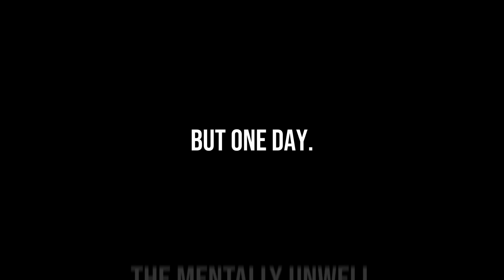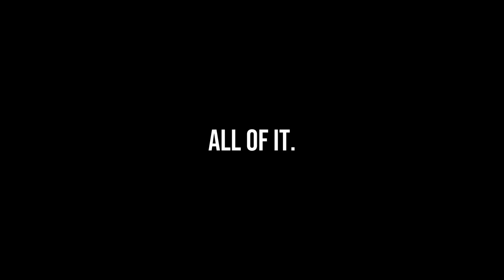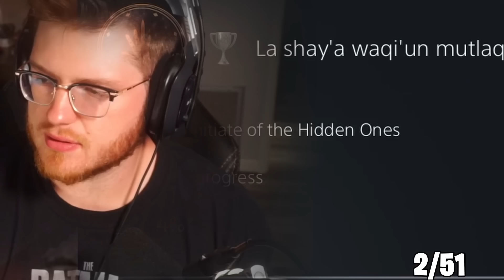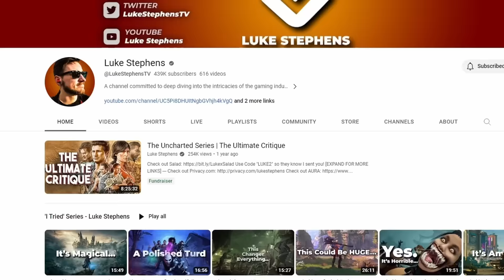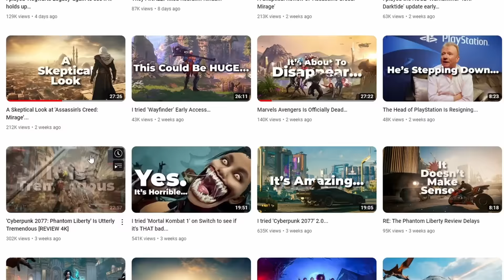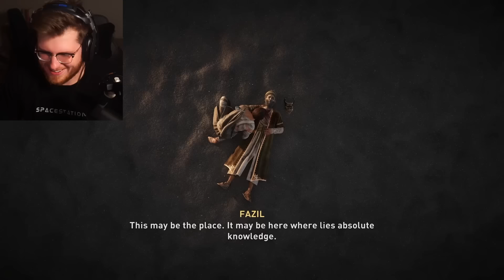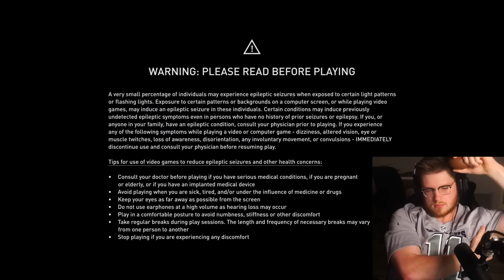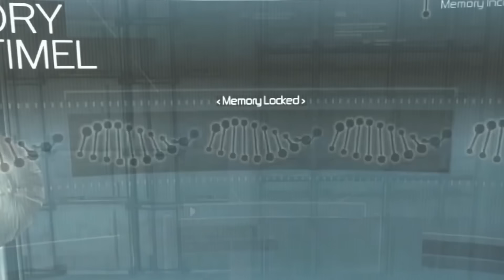Platinum on Assassin’s Creed Mirage was easier than I thought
In this video, I unlock the Platinum trophy for Assassin's Creed Mirage on the HARDEST difficulty.
BECOME a ROBMOB MEMBER!